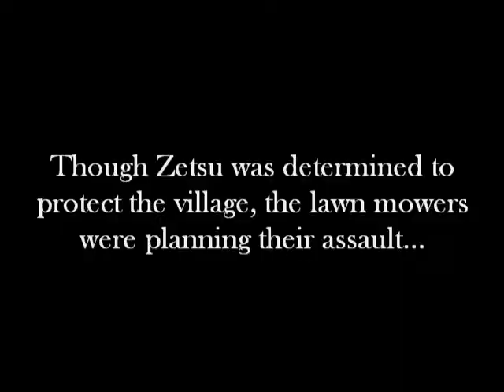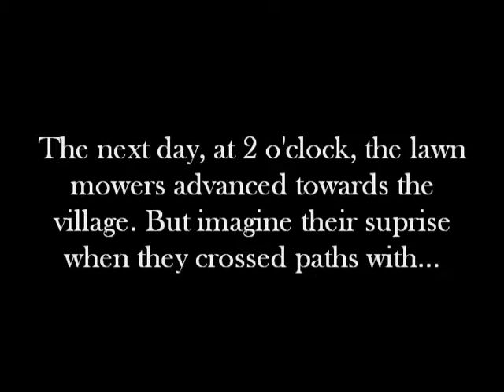Zetsu AMV (kinda?) WHEN LAWN MOWERS ATTACK Part 5 (final)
*PLEASE READ* The 5th and final part of my Zetsu AMV. Finally, you get to see Zetsu! :D I hope you enjoyed this humble AMV of mine. The song is Battle in the Forgotten City by Nobuo Uematsu (Final Fantasy VII: Advent Children Original Soundtrack).